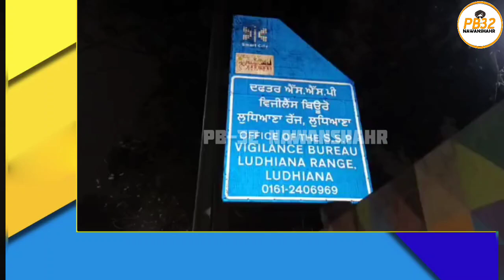ਵਿਜੀਲੈਂਸ ਬਿਊਰੋ ਨੇ 1000 ਰੁਪਏ ਰਿਸ਼ਵਤ ਲੈਂਦੇ ASI ਨੂੰ ਕੀਤਾ ਰੰਗੇ ਹੱਥੀ ਗ੍ਰਿਫ਼ਤਾਰ।